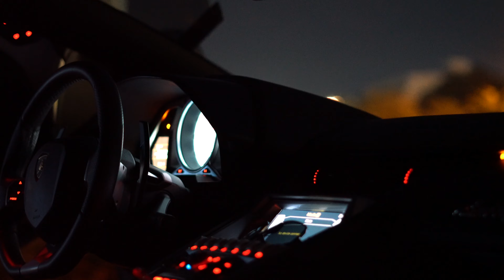OCMD CRUISE WEEK 2019 | DEVLIN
Driven round trip, filmed, edited all in about 16 hours.
Filmer/Editor: @__devlin_ (instagram.)